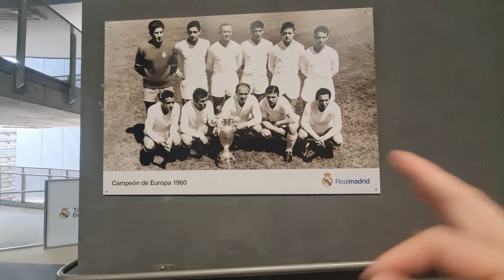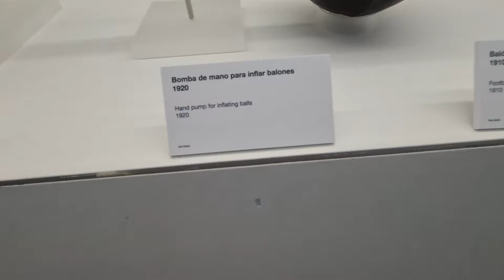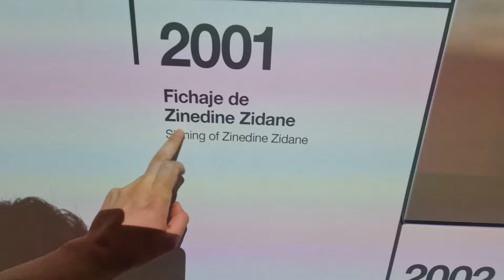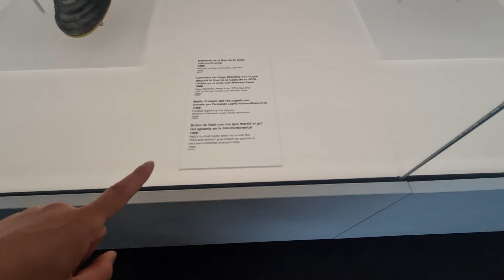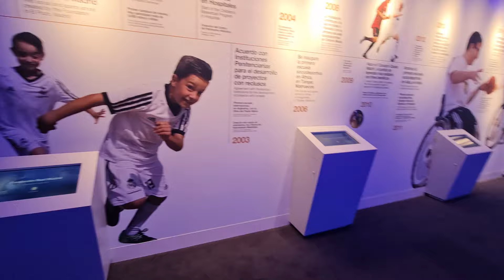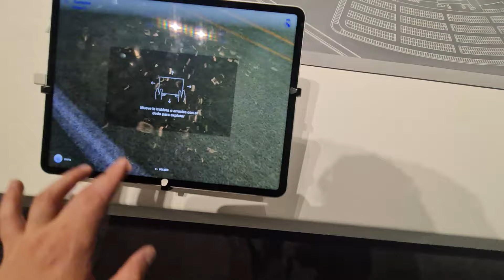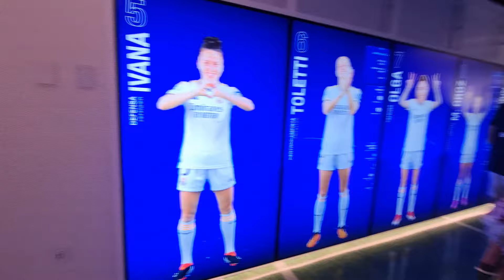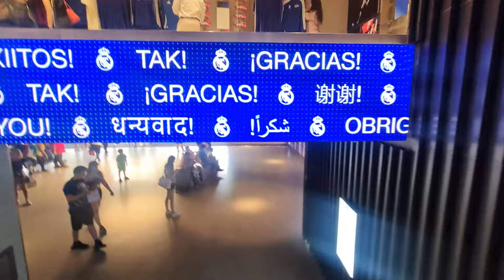Este es el NUEVO tour por el nuevo SANTIAGO BERNABEU 2024 ⚽️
Vamos a recorrer el tour del nuevo santiago bernabeu en el 2024 con estas reformas, veremos la tienda oficial del Real Madrid y todo en relacion a este maravilloso equipo de España. Les dire cuanto cuesta la entrada al santiago bernabeu y algunas recomendaciones para dicho Tour.